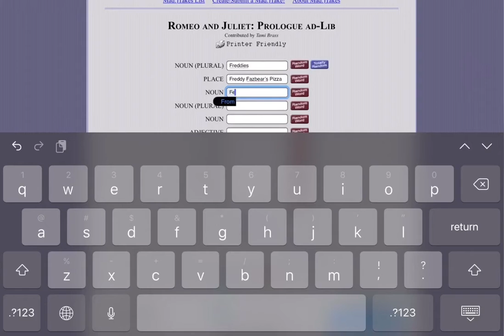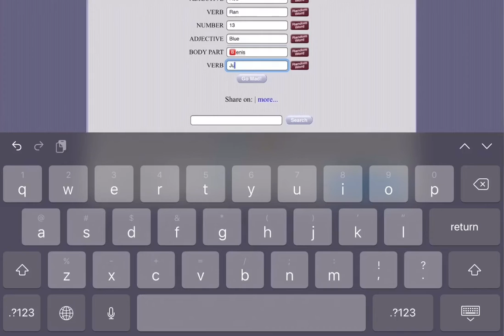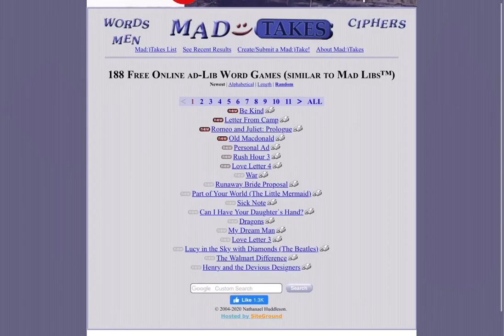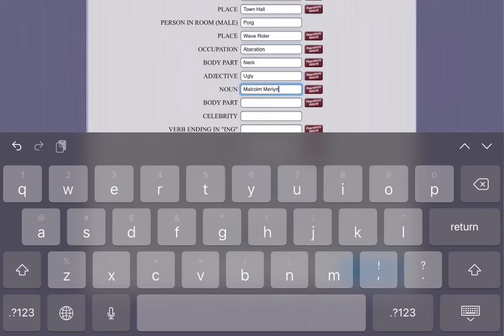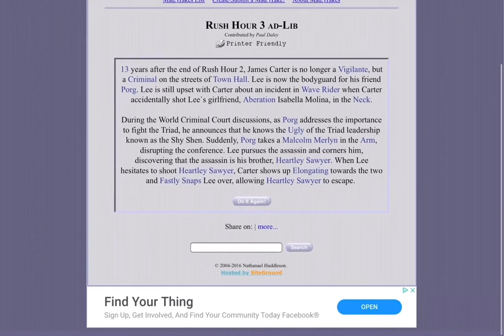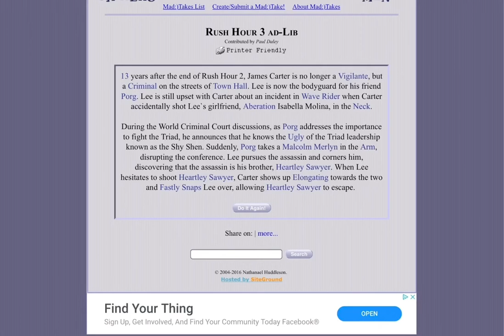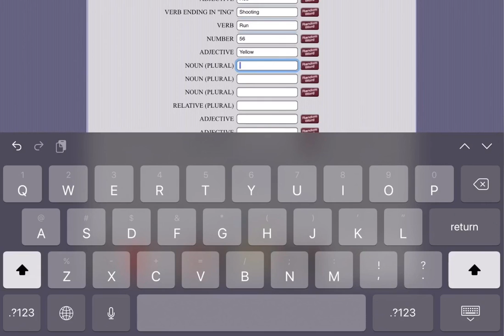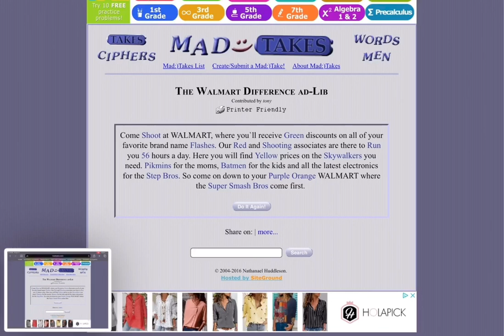Antonio Takes on Mad takes (Mad Libs) again but with his brother Cris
Taking on mad takes again and this time my brother joins in!